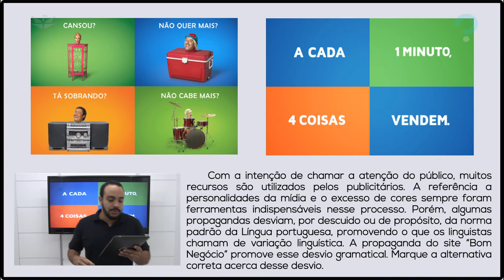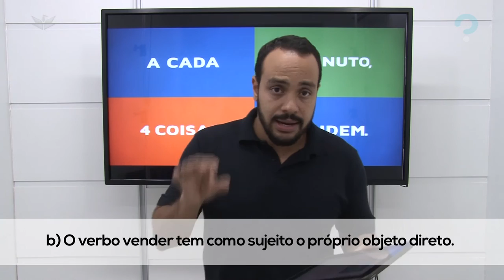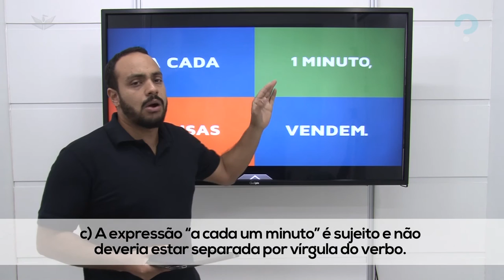VARIAÇÃO LINGUÍSTICA (PUBLICIDADE)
Analisar a gramática já não é mais tão complicado, uma vez que as dinâmicas dessa análise apontam para textos cotidianos, como os de propagandas ou das falas das pessoas comuns. Por, normalmente, serem criativas, as propagandas aguçam a curiosidade e o interesse de muita gente; por isso a análise de propagandas cai tanto na prova do Enem. A questão seguinte sugere a análise gramatical em uma propaganda de sucesso recente.